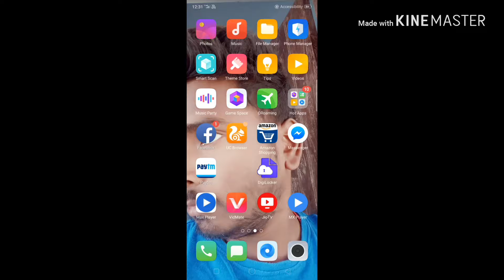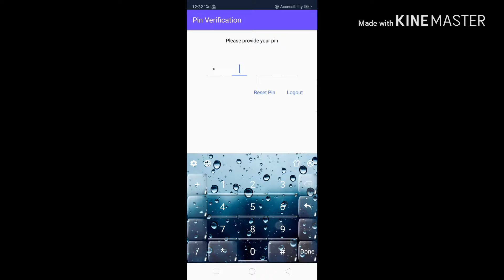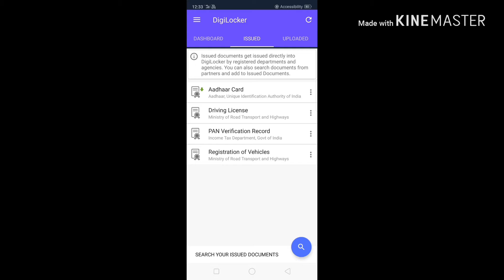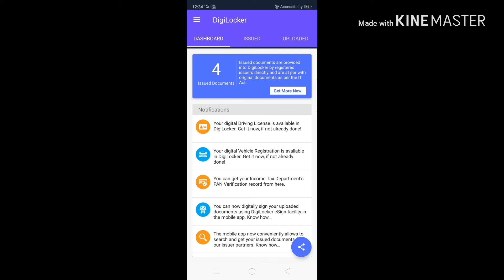Digital driving license and digital R. C.... How to download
Digilocker is very important app.